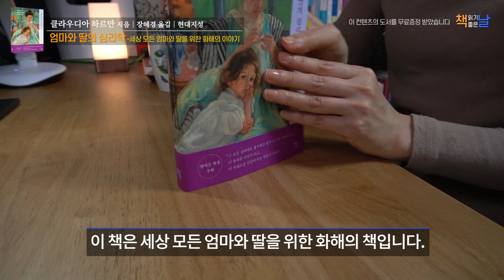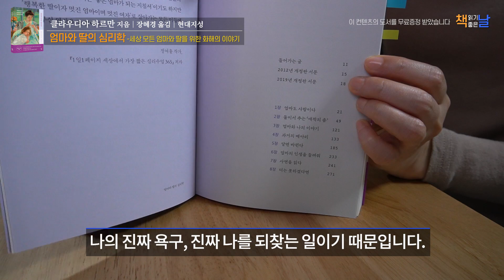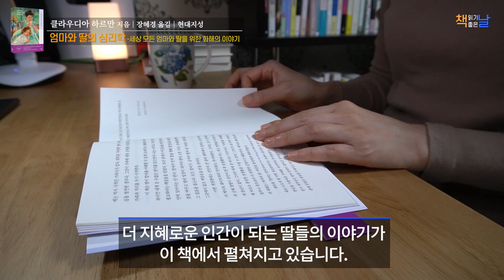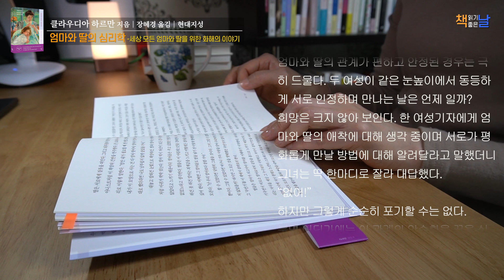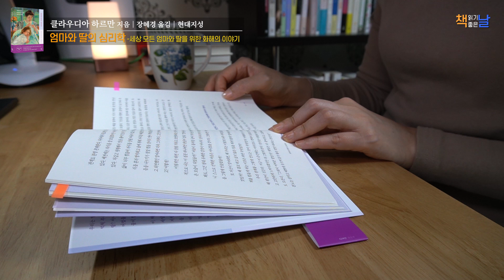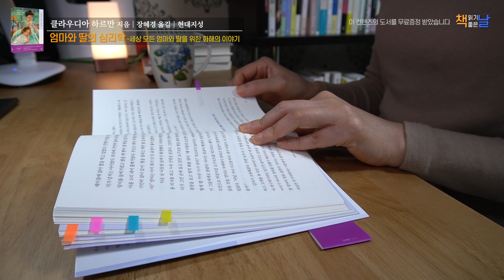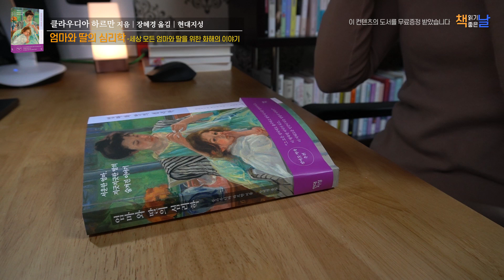[세상 모든 엄마와 딸을 위한 화해의 이야기] 엄마와 딸의 심리학 책읽어주는여자 오디오북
《엄마와 딸의 심리학》
 클라우디아 하르만 지음│장혜경 옮김│현대지성

이 책은 세상 모든 엄마와 딸을 위한 화해의 책입니다.
완벽한 엄마의 사랑을 받지 못하고 자랐지만, 결국 훌륭한 엄마, 멋진 여자, 행복한 인간으로 성장하는 모든 이들에게 바치는 응원의 책이기도 합니다.

이 책에는 엄마와 갈등을 겪었던 수많은 여성이 나옵니다. 세상에 완벽한 사람은 없으니 엄마와 딸들은 이런저런 갈등을 겪게되는데요. 우리는 엄마의 결핍과 상처에 영향을 받지 않고, 더 나은 삶을 살 수 있을까요? 어떻게 하면 엄마의 잘못을 내 자식에게 되풀이하지 않을 수 있을까요?
유일한 해결책은 엄마의 삶을 마치 영화를 보듯 바라보며, 엄마를 한 명의 인간이자 여자로 이해하는 데 있습니다. 엄마와 화해한다는 것은 곧 엄마의 아픔, 엄마의 바람 속에 가려져 있던 나의 진짜 욕구, 진짜 나를 되찾는 일이기 때문입니다.

엄마와 갈등을 겪었지만 끝내 엄마를 용서했던 여성들, 엄마의 사랑을 받지 못했지만 자신의 삶을 멋지게 꾸려나가는 여성들, 자식을 키우며 엄마의 마음을 이해한 여성들. 당신도 그런 여성이 될 수 있습니다. 우리에게는 다 그럴 권리가 있습니다.

그 모든 상처에도 불구하고 결국 더 나은 엄마가 되고, 더 행복한 여자가 되고, 더 지혜로운 인간이 되는 딸들의 이야기가 이 책에서 펼쳐지고 있습니다.